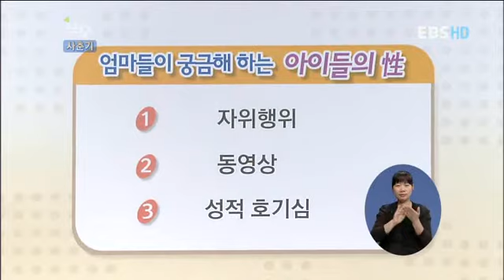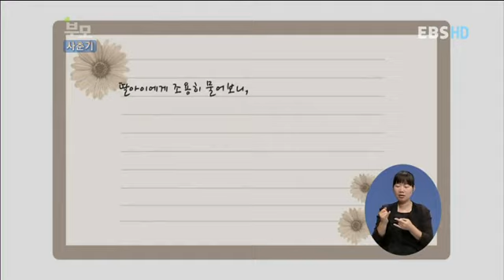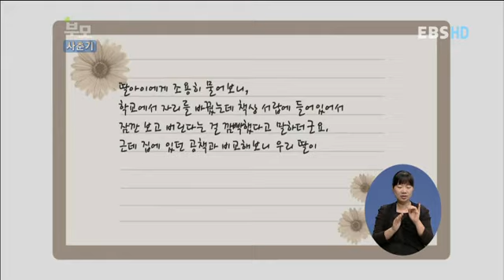부모 - Parents_엄마도 야동 봤어요?_#004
EBS, 부모, Parents, 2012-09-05, 엄마도 야동 봤어요?

몸도 마음도 쑥쑥 자라는 우리 아이들. 그에 반해 무방비 상태인 부모들은 날아오는 아이들의 성관련 질문 세례에 당황하기 마련.자녀 사춘기에 대처하는 부모들의 자세를 배워본다